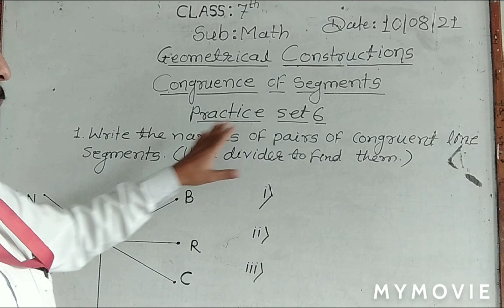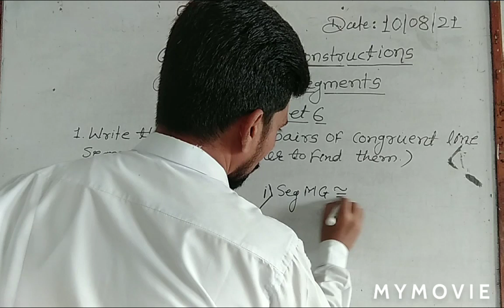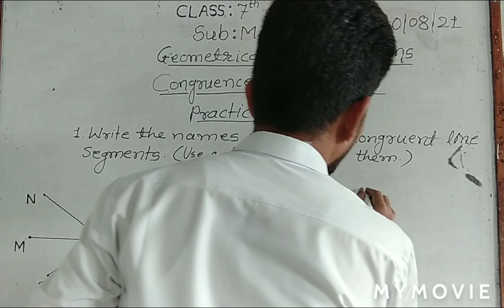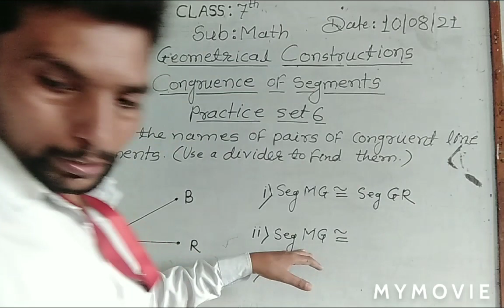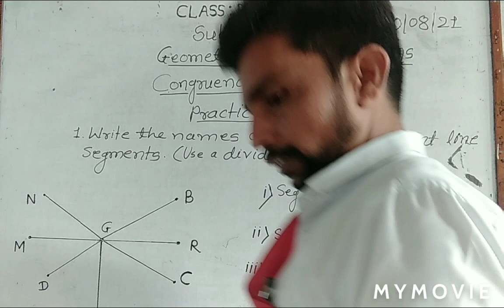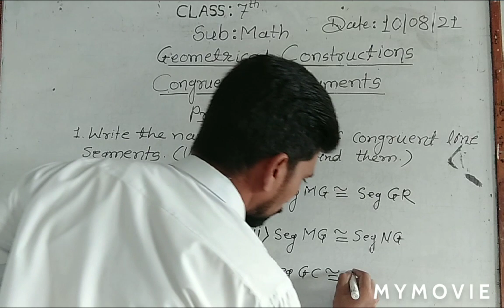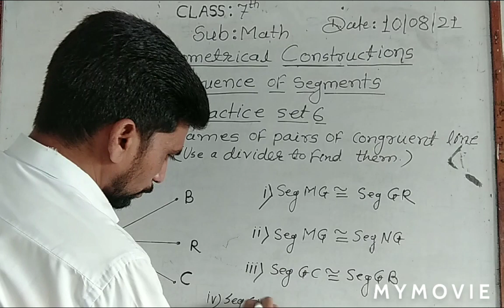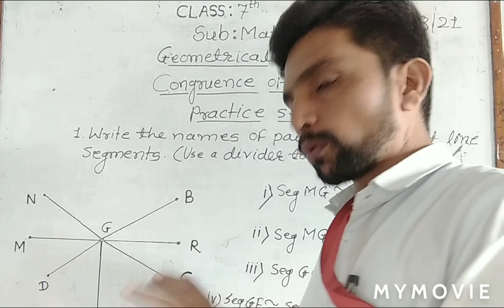Class:7th Subject :Mathematics chapter: Geometrical constructions